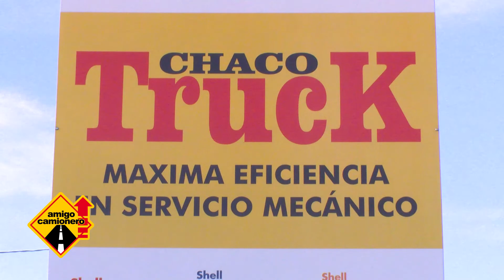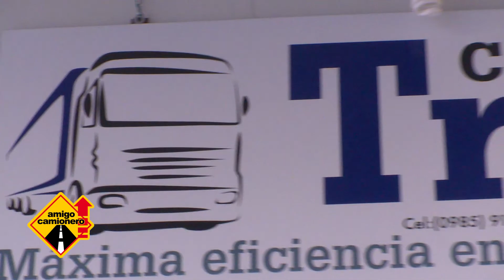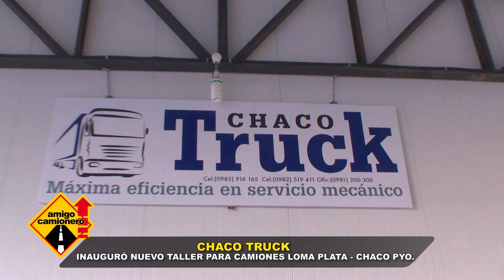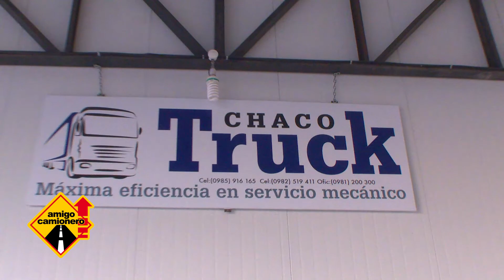Taller Chaco Truck Inauguración - Loma Plata, Chaco Paraguayo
El taller Chaco Truck se inauguró en Loma Plata, Chaco Paraguayo.